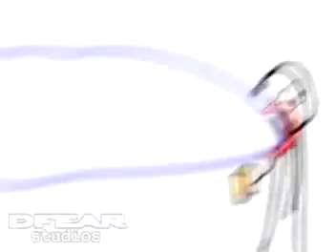The Lazer Collection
ha ha this is funny as hell so be expecting 2 very soon